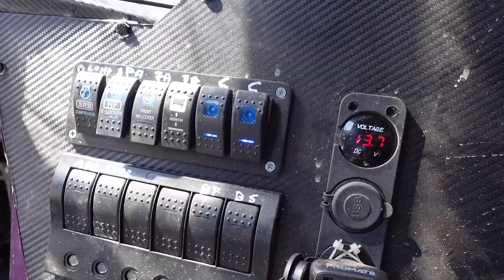Off-Road. Pregătiri pentru prima etapă a Campionatului Național (2022)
Am ieșit la ultimele teste prin pădurea de la Capu Câmpului, înaintea primei etape a Campionatului Național de Off Road (2022).
Samy Rusu are 31 de ani și este pilotul nostru în campionatul care va începe peste două săptămâni.
Am ieșit să facem câteva teste cu "mașinuța" cu care va participa la clasa Open, dar și să vă spunem povestea lui Samy.

În perioada 7-10 aprilie vom fi alături de echipajul nostru la prima etapă de la Sighișoara, iar între 19 și 22 mai 2022 ne vedem la Capu Câmpului (lângă Gura Humorului).
Organizăm a doua etapă a campionatului național - Off Road Max Bucovina! -  și pregătim un Super Show.